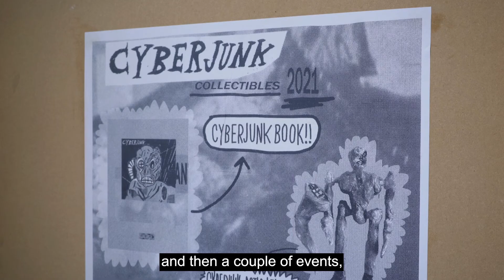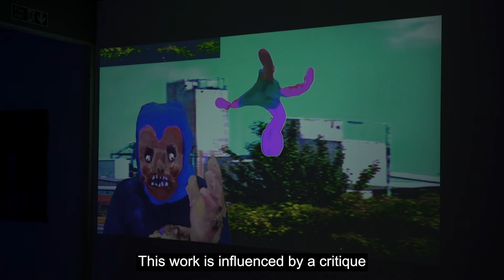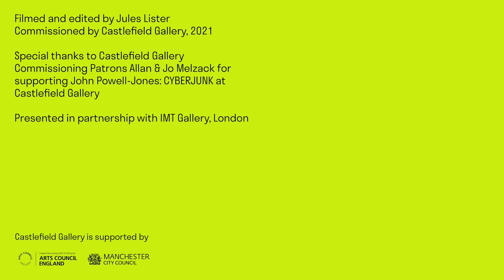John Powell-Jones: CYBERJUNK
CYBERJUNK takes place on the planet Durt 1,000 years after the Quantum Crash: a botched experiment that saw the first humanoid quantum teleportation result in a disaster of apocalyptic scale.

John Powell-Jones’ first major solo exhibition CYBERJUNK (17 October 2021 — 19 December 2021) includes: 3D and 2D animation, life-size characters, a comic book, ceramics and tufted wall hangings. His work is informed by the ways in which dominant ideologies and power structures influence our perceptions of reality. In particular, how the warped western view of progress and success affects our understanding of morality. These ideas are explored through the use of speculative fiction, taking inspiration from European folklore, body horror, survival horror and science fiction. Powell-Jones aims to form a dialogue with our present and an imagined dystopian future in which the horrors of capitalism and neoliberal ideology are present as cyborgs, demons and maggots.

Castlefield Gallery is partnering with IMT Gallery, London to deliver this exhibition in two parts across both venues.